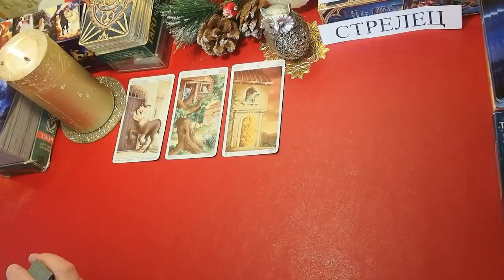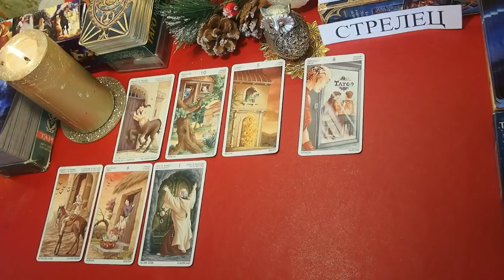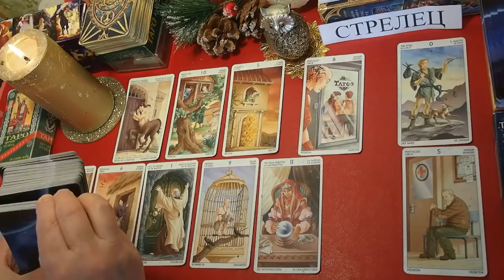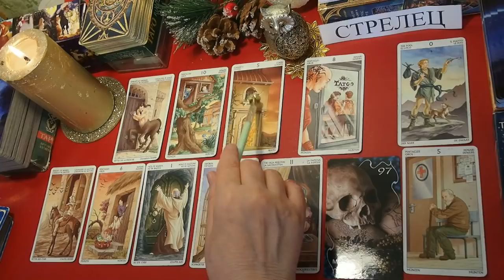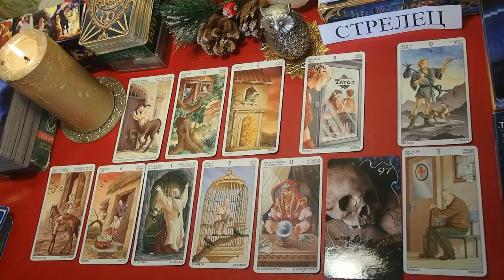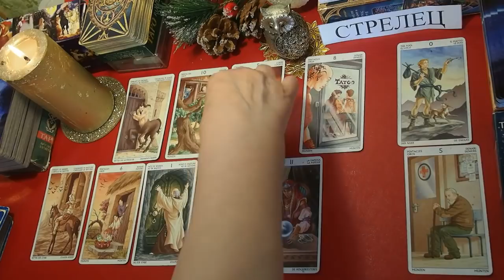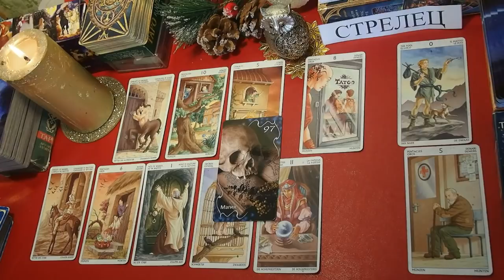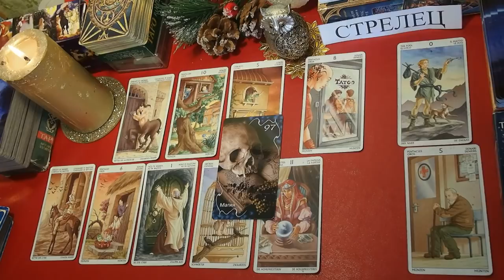СТРЕЛЕЦ. Дамский таропрогноз. МАЙ 2020. Ожидания и события, любовь, деньги, работа, бизнес.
СТРЕЛЕЦ.  МАЙ 2020 года. Дамский таропрогноз. Что будет? Что уйдет? Что придет?
ТАРО  прогноз  - ЛЮБОВЬ, ДЕНЬГИ, ДЕЛА ДОМАШНИЕ, РАБОТА, БИЗНЕС.    Данный прогноз носит общий характер.

ГОДОВЫЕ Прогнозы для знака СТРЕЛЕЦ: ВРЕМЯ ПЕРЕМЕН. Таропрогноз. НАПЕРЕКОР СУДЬБЕ ВОРОНКА СУДЬБЫ ПоМагичим. ПоШаманим. ПоГадаем. ТОП-5 главных событий на 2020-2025 годы. Переход границ. ПРОГНОЗ на 2020 год. ПЕРЕЛОМ Китайский гороскоп 2020. Таропрогноз. - ПЛЕЙЛИСТ